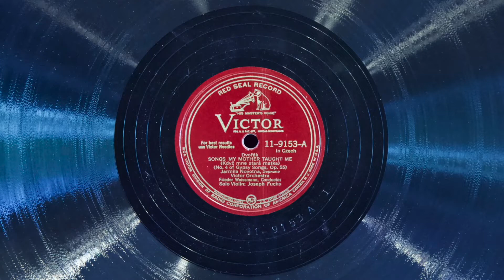Songs My Mother Taught Me • Jarmila Novotná (EMG Mark Xb Oversize Gramophone)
Soprano Jarmila Novotná sings "Songs My Mother Taught Me" (from Gypsy Melodies, Op. 55, No. 4 by Antonín Dvořák) on Victor Red Seal record 11-9153-A, played on an EMG Mark Xb Oversize gramophone with a Meltrope III soundbox and a Burmese Colour Needle. Violin solo by Joseph Fuchs. Recorded October 18, 1945 in New York City.